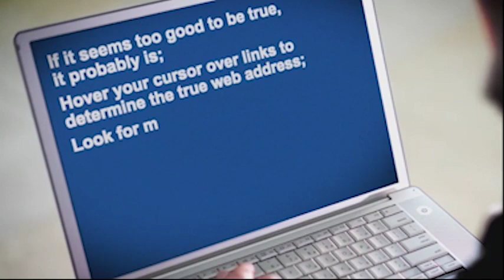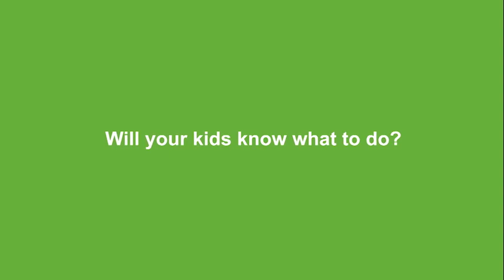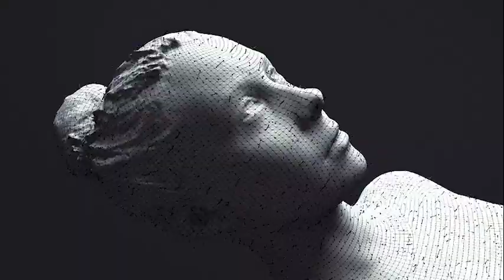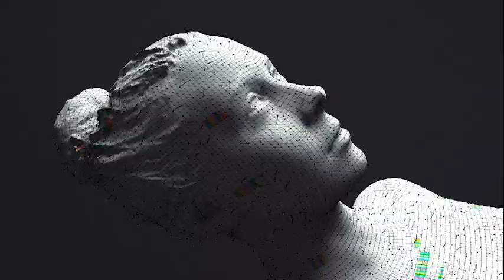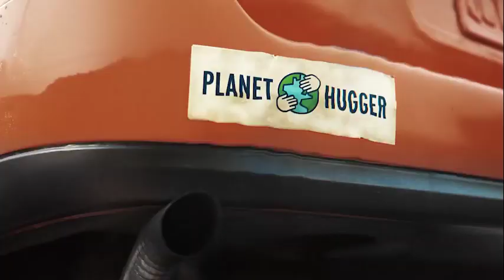Beyond the Beltway with Bruce DuMont 10823 hour 1